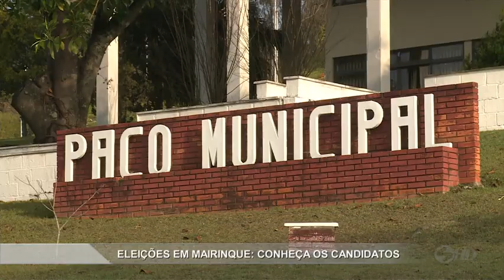Candidatos das eleições em Mairinque - TV SOROCABA/SBT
No próximo domingo, dia 3 de setembro, os eleitores de Mairinque vão às urnas pra escolher o próximo prefeito. Nós fomos à cidade pra ouvir os seis candidatos ao cargo e saber porque eles querem ser eleitos.